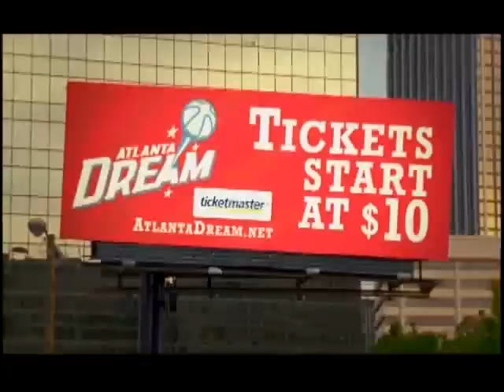Atlanta Dream Opening Weekend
Opening Weekend Video!
Friday, May 23 - 7:30 PM @ Philips Arena - Atlanta Dream vs. Detroit Shock featuring Sean Kingston.

Sunday, May 25 - 3:00 PM @ Philips Arena - Atlanta Dream vs. Los Angeles Sparks.